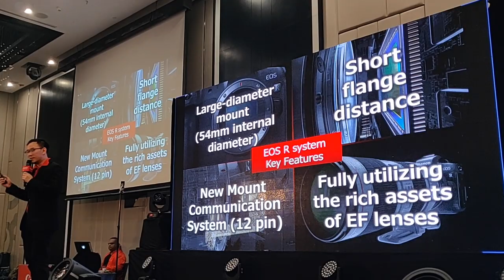Mirrorless Full Frame Mampu Milik RM5,999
Canon hari ini di Malaysia telah melancarkan kamera berbingkai penuh nircermin mereka yang terbaru, iaitu Canon EOS RP. Pada video kali ini, kami melihat kepada kamera berkenaan, dan pelbagai ciri-ciri yang dibawakan bersama-sama dengannya. Ia akan dijual di Malaysia pada harga RM5999.